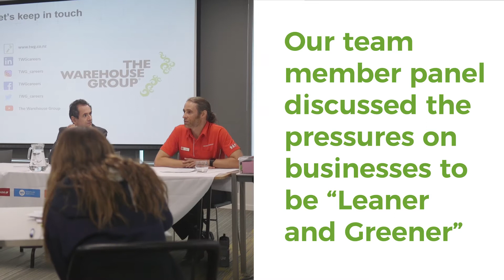Massey Business Boot Camp 2018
We hosted 13 students from the Massey Uni Business Bootcamp 2018, for a panel discussion about the pressures on businesses to be “Leaner and Greener” with three of our team members - David Benattar, Nathalie Moolenschot, and Greg Nelson.

The Bootcamp is an event that brings together the top commerce and economics high school students from around New Zealand to visit organisations, and immerse them in the ‘real life’ world of business. These students give up a week of their school holidays to meet business leaders in their workplaces, participate in a range of challenging workshops, and meet a whole range of new people.

Our participation in this Boot Camp is another way that The Warehouse Group and our leaders can help New Zealand flourish.